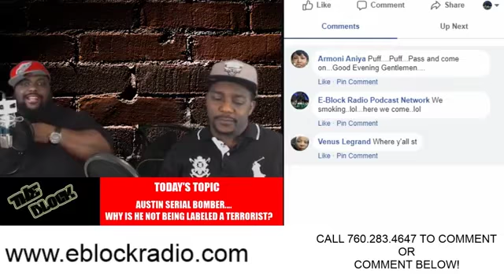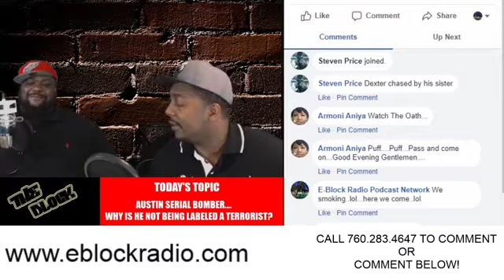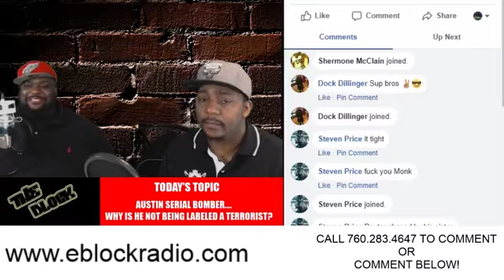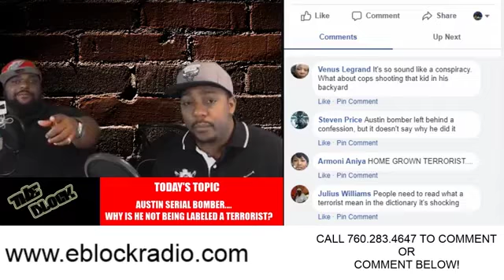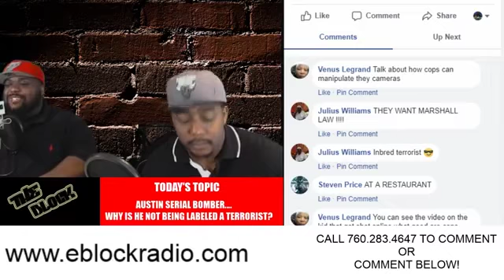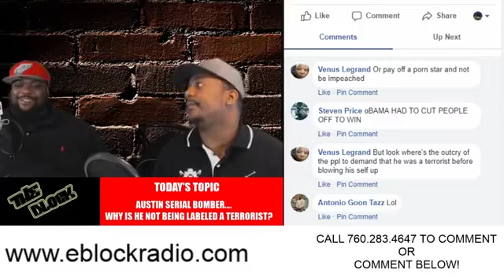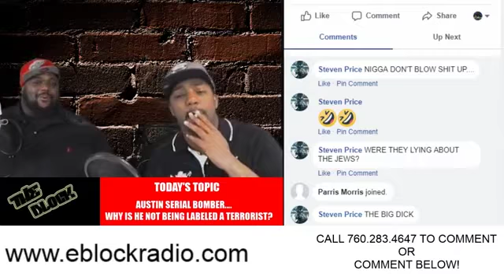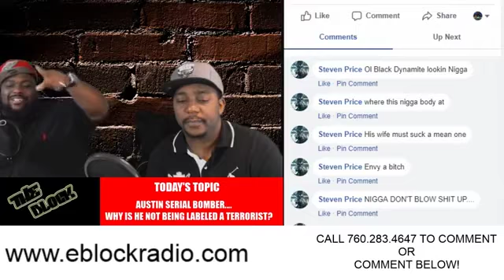Reactions to the Austin Serial Bomber... Was He a Terrorist?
Austin serial bomber left two people dead and terrorized the Austin community before killing himself with his own bomb. Was he a terrorist? Sending explosive materials through FedEx, Mark Anthony Conditt targeted others with explosives as well.  Although he had not gotten to complete this task, there was a recorded confession left behind after his death.  Authorities still have no idea of the motive.  The strange thing is that although this sounds like classic terrorist activity, Conditt has yet to be identified as a terrorist.  Why is that?  What do you think? Hosted by Hood Howard Stern and Monk Money. Produced by Hood Howard Stern.  Production Team : Steven Price and Jamel Lett P.M.E. Productions.  Filmed at E-block Radio Podcast Network Studios in Detroit, MI.